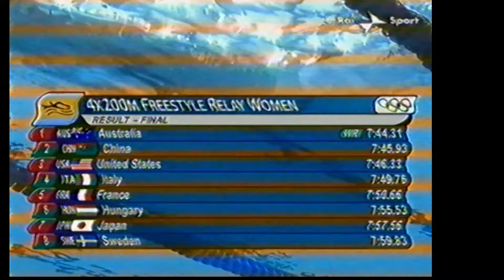Olimpiadi Beijing 2008: 14 agosto (seconda parte)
Nuoto. La prima frazione e l'arrivo della staffetta 4x200 stile libero femminile sono state tagliate da YouTube in seguito ai diritti rivendicati dal CIO sull'immagine dell'australiana Stephanie Rice. Per vedere il video integrale visitare il